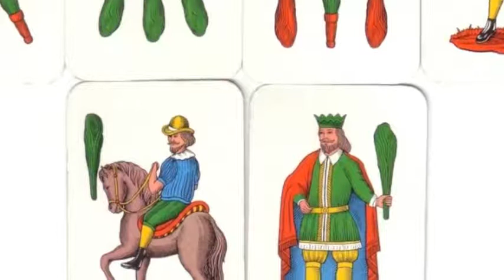F. Schubert - Originaltänze für flöte n. 13 recorder and guitar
F. Schubert - Originaltänze für flöte n. 13
remote duo
recorder, Aldo Bova (Germany)
guitar, Homayoon Saleh (Iran)